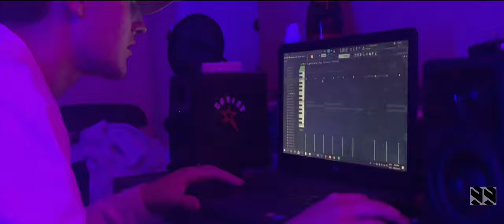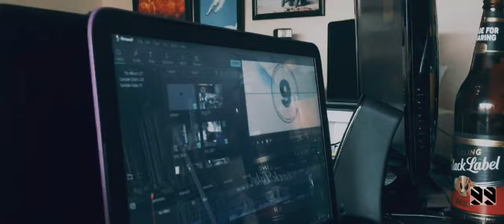SVMMVR XXI PART 2 (SA GRIME, SCORE ENDORSEMENT & MORE!)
This is the second part of the SVMMVR XXI four part series and i hope you all enjoy!